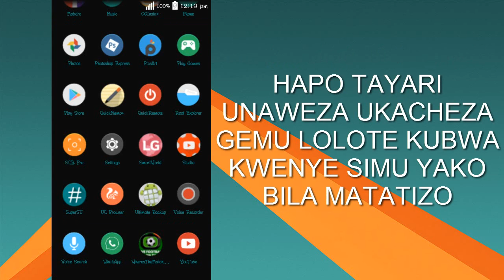Jinsi Ya Kucheza Magemu Yenye Uwezo Mkubwa Bila Matatizo Kwenye Simu Za Android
How to enable force 4x msaa
Jinsi ya kuifanya simu yako ya android iweze kucheza magemu yenye uwezo mkubwa kama N.O.V.A, Real Racing 3, Need 4 Speed, bila matatizo au kukwama kwama.  Lakini njia hii inamaliza sana chaji kwenye simu yako.
Kwahiyo nashauli uwe unaitumia setting hii pale unapotaka kucheza gemu tu.

Jiunge Nasi Kupitia ;-